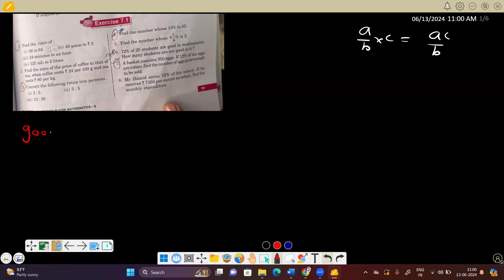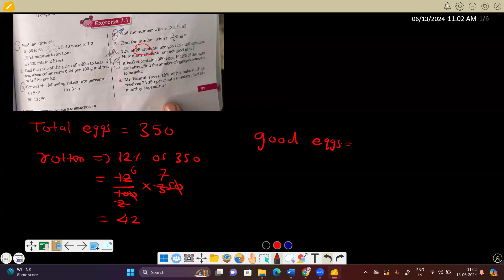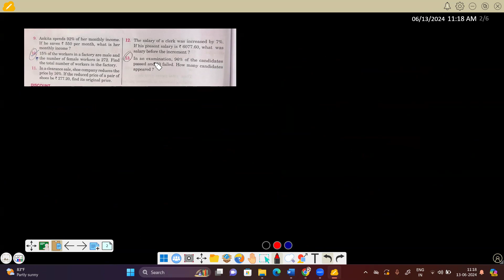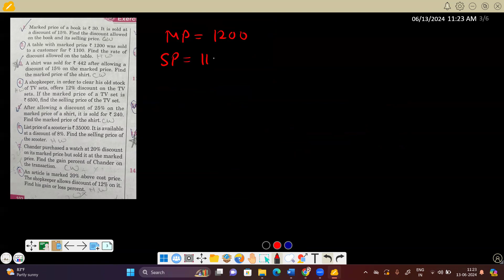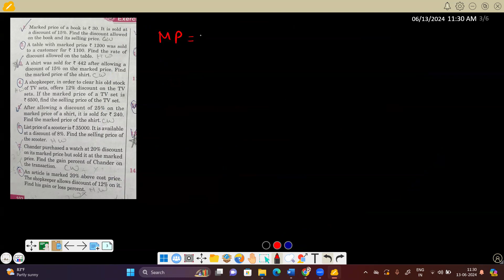8 ICSE MATHS 7.1 Percentage